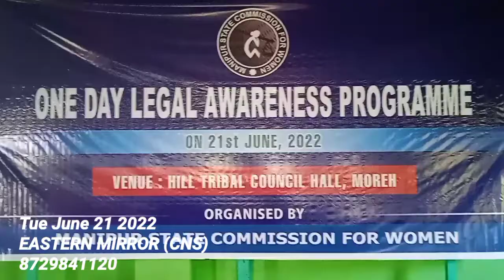tue 21/6/22: MSWC LEGAL AWARENESS PROGRAM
*EASTERN MIRROR (CNS)*
_Inform, Empower & Transform_
*Moreh. Tue. June. 21*

*MSCW ORGANISE ONE DAY LEGAL AWARENESS PROGRAM AT MOREH*

_*(Chongthu News Service) :*_ Manipur State Commission for Women (MSCW) today organise One Day Legal Awareness Program at the conference Hall of Hill Tribal Council Moreh.

*Thumlip Tiningpham Monsang (chairperson -in-charge MSCW), T Chuongsin Koireng (member MSCW) and Moreh town committee convenor in-charge and founder cum advisor of KWUHR Moreh Cecilia Chinneivah Haokip attend the program.*

Around 100 women from different communities - *Kuki Women Union for Human Rights, Nupi Khunai Chaokhat Lamjing Lup, Muslim Women Development Association, Tamil Sangam Women Wing and Nongpok Apunba Nupi Lup* took part in the legal awareness program.

*Advocate Khaidem Santa Singh and Advocate Jacky Lucy and Yumnam Premjit, Additional SP Tengnoupal* spokes on the various issues related to women rights and human trafficking.

_Advocate Khaidem Santa Singh spokes on Women'a right related to Obscenity and Indecent Representation of Women, Dowry death, Outraging the modesty of a woman, Kidnapping Abduction, Rape & Sexual Assault and Domestic Violence while advocate Jacky Lucy spokes about Christian Law on Marriage and Divorce, Christian Iaw on Right to Property and Guardianship under Christian Law._
Yumnam Premjit, Additional SP Tengnoupal spokes on the issues related to Human Trafficking.